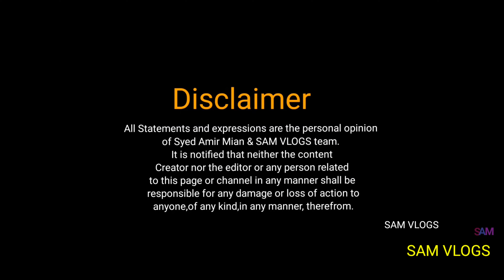Suar Street food स्वार की वो चाय जिसका सबसे बेहतरीन होने का दावा है।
स्वार_की_वो_चाय जिसका सबसे बेहतरीन होने का दावा है।